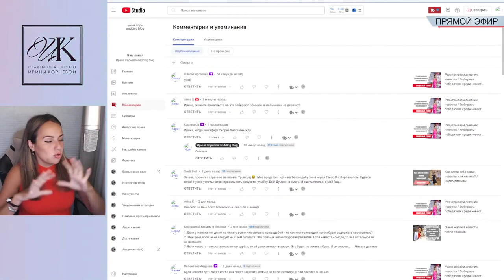Во что собирают на мальчика и девочку на свадьбе?